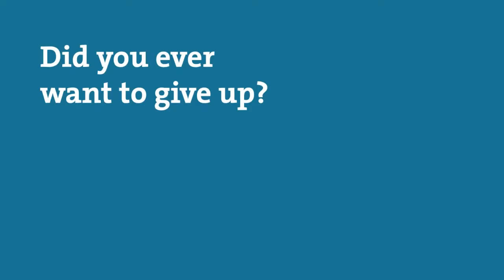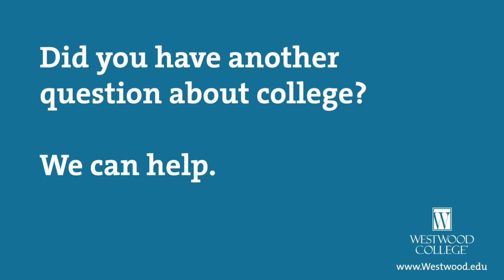Did you ever want to give up on college What made you stay with it